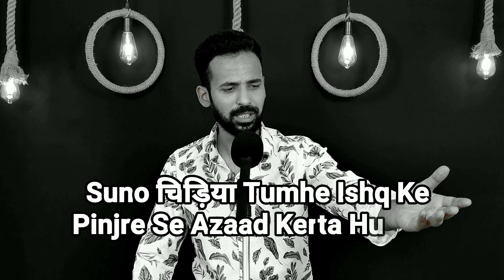Jitni Bhi Kari Mohabbat Tumne Uska Sukar Guzaar Kerta Hu Mai 😭🙏 JAANI Bewafa